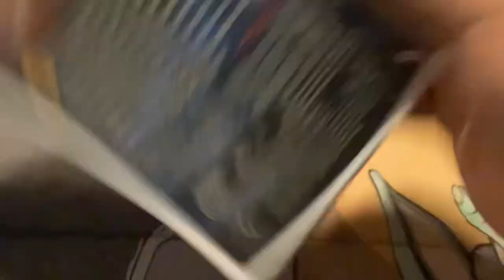Howard The Duck DVD Review